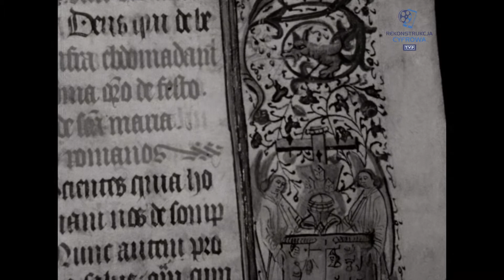Literatura i prasa - "Rosa Bailly"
Materiał z cyklu „Antykwariat”, poświęconego najciekawszym literackim eksponatom oraz inny papierowym zabytkom kultury materialnej i historii Polski. W tym odcinku zaprezentowane zostają sylwetka i dorobek Rosy Bailly: francuskiej pisarki, dziennikarki, poetki, tłumaczki, a co najważniejsze - propagatorki kultury i literatury polskiej we Francji. W 1916 r. jeszcze jako nauczycielka założyła towarzystwo Les Amis de la Pologne i została jego sekretarzem generalnym. Prowadziła także miesięcznik pod tym samym tytułem. W okresie plebiscytów w 1921 r. agitowała za przyłączeniem Górnego Śląska do Polski. W czasie II wojny światowej organizowała pomoc dla polskich jeńców i żołnierzy we Francji. W okresie międzywojennym była prezeską Towarzystwa, w Polsce określanego jako Towarzystwo Polsko- Francuskie w Paryżu.